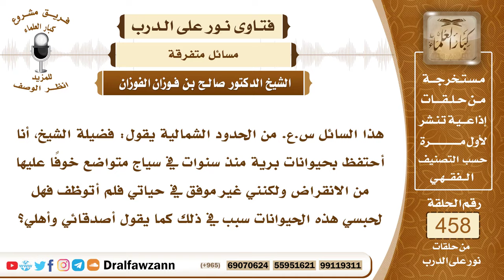6470- هل يجوز للشخص حبس الحيوانات خوفاً من انقراضها ؟ - الشيخ صالح الفوزان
"6470- هذا السائل س.ع. من الحدود الشمالية يقول: فضيلة الشيخ، أنا أحتفظ بحيوانات برية منذ سنوات في سياج متواضع خوفًا عليها من الانقراض ولكنني غير موفق في حياتي فلم أتوظف فهل لحبسي هذه الحيوانات سبب في ذلك كما يقول أصدقائي وأهلي؟
الجواب: الجواب: لا حاجة إلى حبسك لهذه الحيوانات وأنت فقير ومحتاج؛ لأنك لا تستفيد من ورائها.أما حبس الحيوان في حد ذاته إذا قمت بمتطلباته من الماء ومن القوت الذي يحتاجه فإذا أمَّنت له ما يحتاجه من الماء والقوت والمكان المناسب فلا حرج في ذلك، إلا الكلاب، الكلاب لا يجوز اقتناؤها أو جعلها في البيوت؛ لأن الملائكة لا تدخل بيتاً فيه كلب ولا صورة وإنما يباح اقتناء الكلاب لأحد ثلاثة أمور كما رخص بذلك النبي ﷺ : إما لحراسة الماشية وإما لحراسة الزرع وإما للصيد إذا كانت معلمة وما عدا ذلك فلا يجوز اقتناء الكلاب.
السيرة الذاتية:
للاشتراك في قناة الشيخ صالح الفوزان

14_ الشيخ محمد أمين الشنقيطي
يتيوب

15_سماحة المفتي عبد العزيز آل الشيخ
 يوتيوب

رئيس الفريق
لمشروع كبار العلماء